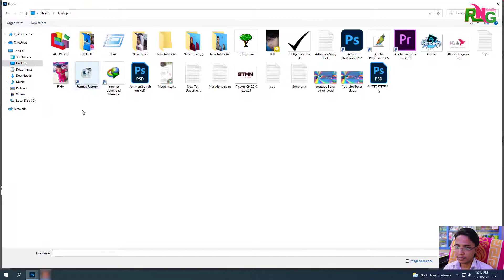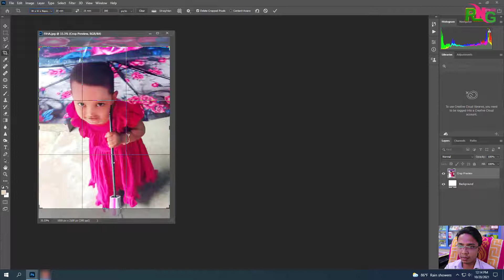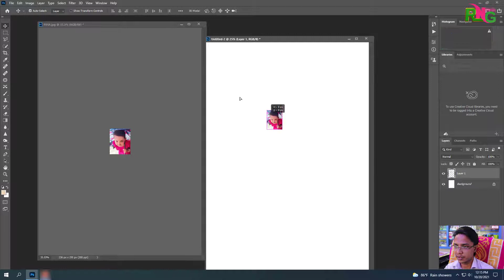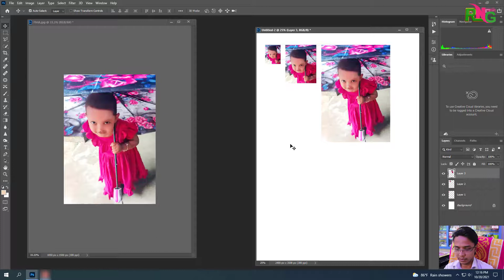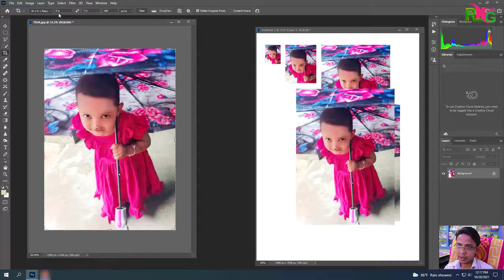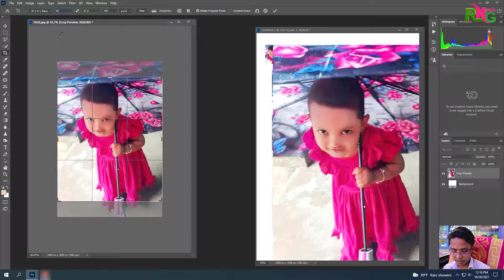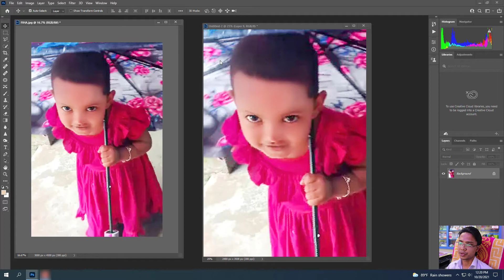ফটোর সঠিক মাপ || Exact Size Of Photos in Photoshop in Bangla Tutorial || Adobe Tech Bangla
Exact Size Of Photos in Photoshop in Bangla Tutorial
any photo size stamp passport 3R-4R-5R-6R-8R-8L-10R-10L-12R-12L

Any Photo Size স্ট্যাম্প passport particulars size